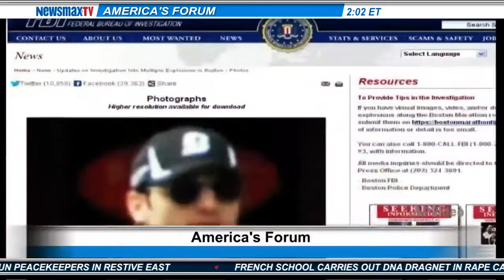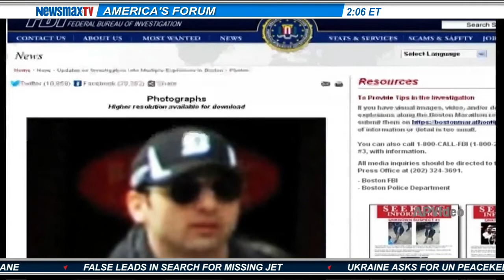Newsmax: Reporter Howie Carr: Gov. Patrick Was Too PC After Boston Bombings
Beyond the logistical preparations for next week's Boston Marathon, including security unlike that for any of the race's previous iterations, political sniping continues, says The Boston Herald's Howie Carr.